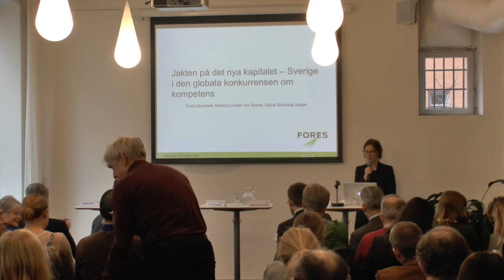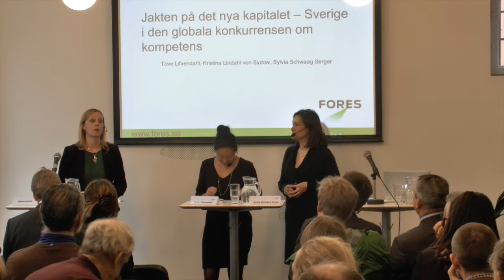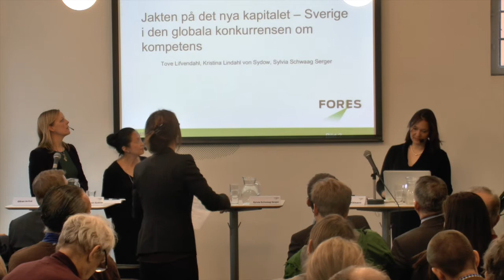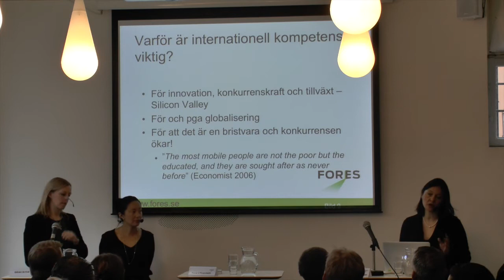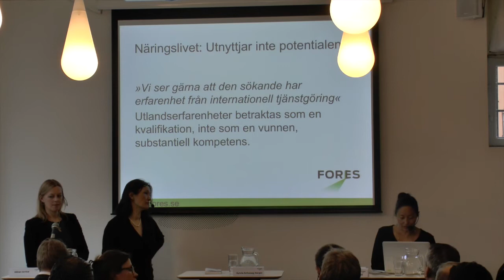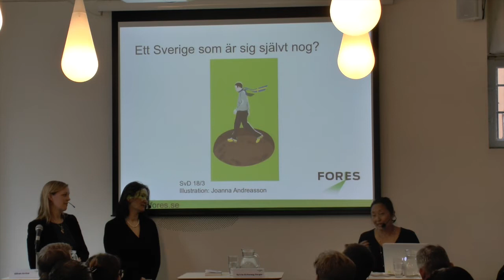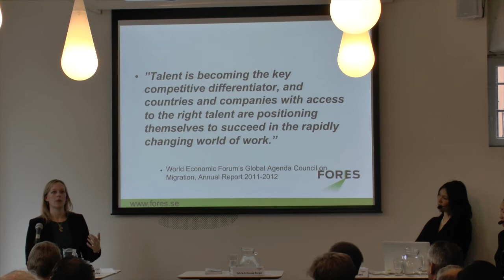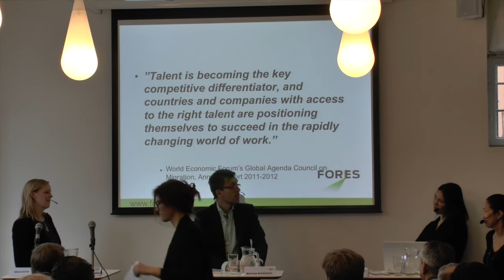Jakten på det nya kapitalet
Onsdagen den 19 mars lanserade Fores "Jakten på det nya kapitalet -- Sverige i den globala konkurrensen om kompetens" skriven av Tove Lifvendahl, Kristina Lindahl von Sydow och Sylvia Schwaag Serger. Rapporten tar upp den aktuella frågan "Står sig Sverige i konkurrensen om internationell kompetens?"

I samband med lanseringen anordnade Fores ett seminarium där Mattias Goldmann (vd Fores) ledde samtalet mellan författarna och panellisterna Göran Arrius (ordförande SACO), Per Eriksson (rektor Lunds universitet), Lars Forseth (vd ManpowerGroup Sverige), Anna Kinberg Batra (gruppledare för Moderaterna i riksdagen) och Per Bolund (ekonomiskpolitisk talesperson för Miljöpartiet).